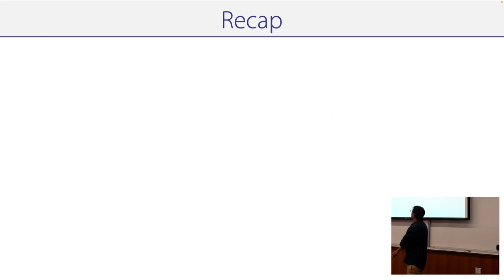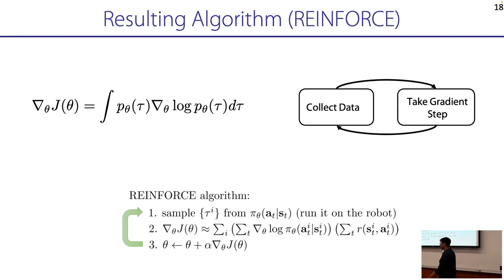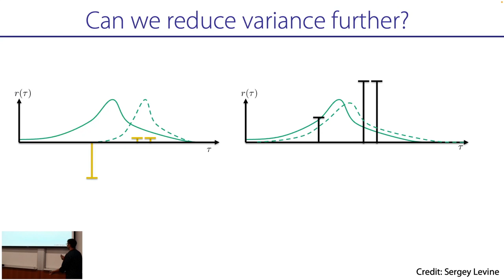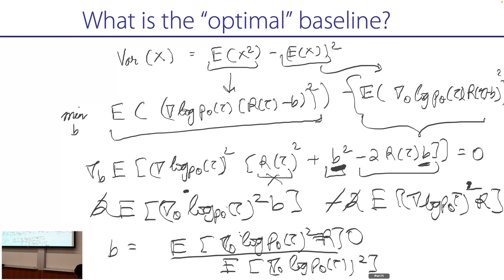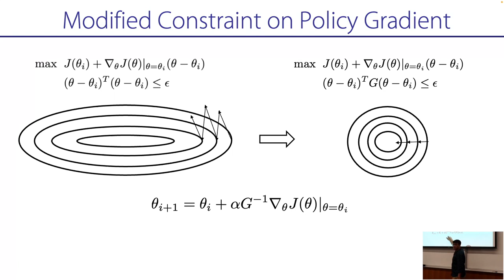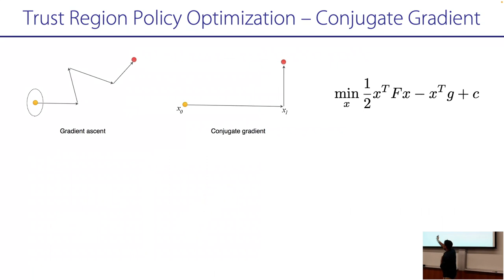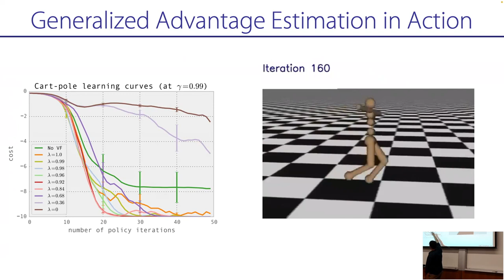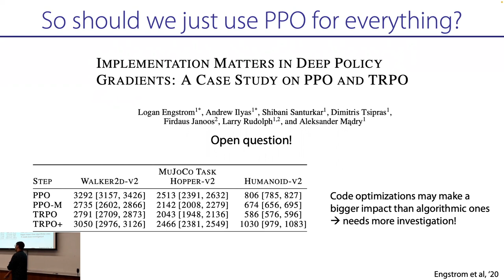Lecture 2 Policy Gradient / On Policy Reinforcement Learning, Deep Robotic Learning @ UW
Lecture 2 for UW CSE 599g Graduate level course on Deep Robotic Learning. Instructor Abhishek Gupta. Today's lecture covers Vanilla Policy Gradient, Variance Reduction, Natural Policy Gradient, TRPO, K-FAC, PPO.